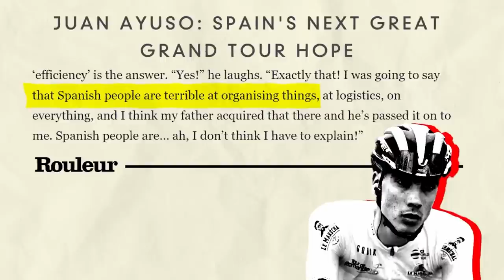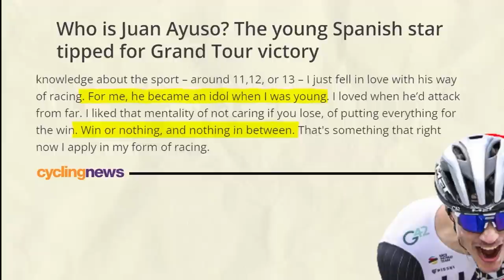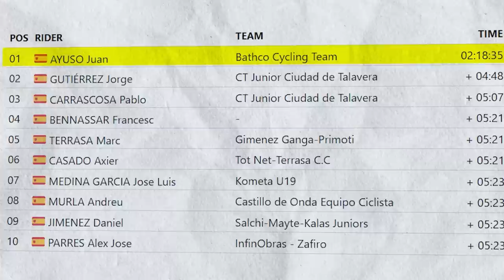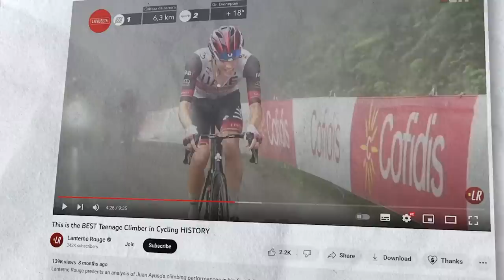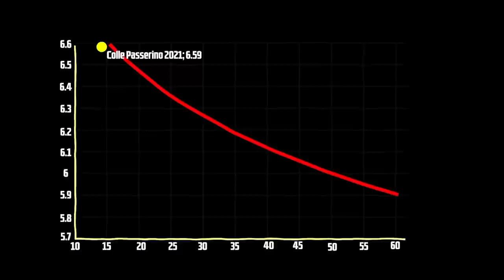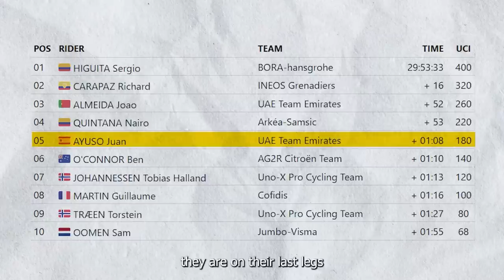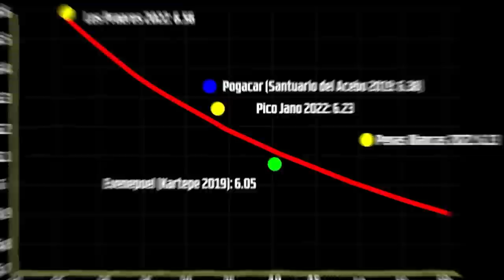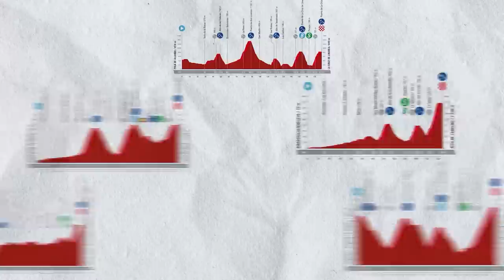The METEORIC Rise of Juan Ayuso: A Future Tour de France Champion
Juan Ayuso, currently at the 2023 Vuelta a Espana is a future Tour de France champion. He's got higher power numbers at his age than Remco Evenepoel and Tadej Pogacar. He's contracted with UAE until 2028. Here are the reasons why Juan Ayuso will dominate the Giro d'Italia, Tour de France and Vuelta a Espana in the future.

If you'd like to support the channel you can do so by clicking one of the links below before making your next purchase, we get a tiny kick back from any sales made on these links: